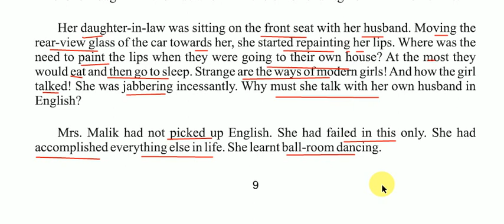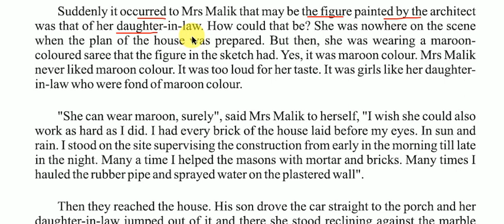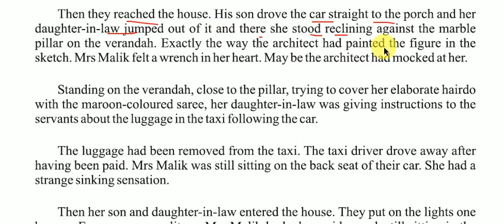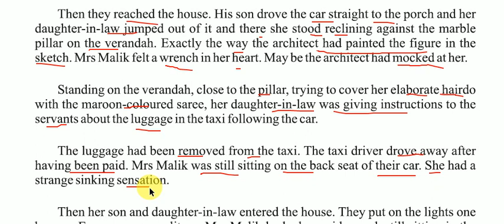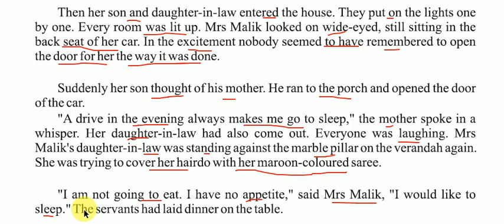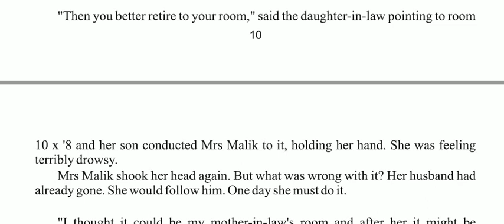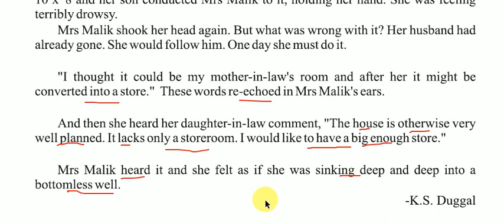A Room 10' X 8' by K.S. Duggal Hindi explanation class 12 rbse Part- 2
This lesson is based on the theme of generation gap which is emerging as al serious threat to our social fabric. The story highlights how complacency, possessiveness. Lack of proper understanding and mutual love and care can widen this gap. The writer voices his grave concern over the growing tendency of ill-treating one’s own parents and grandparents by the ‘modern fashionable’ society. It 1S I a thought-provoking story written in a satirical vein.